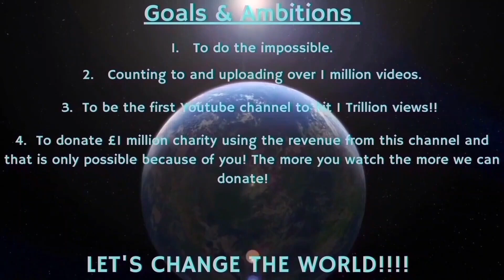Counting to ONE MILLION!!, This is Number 92,129